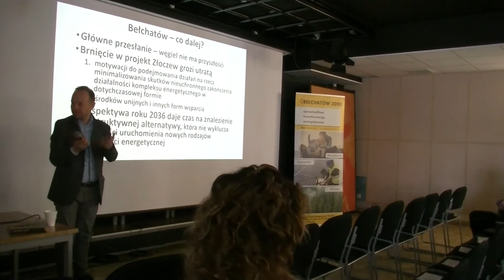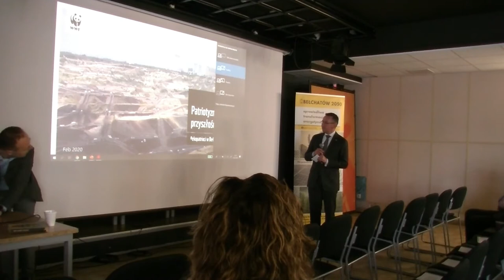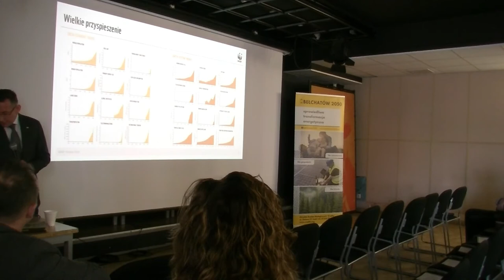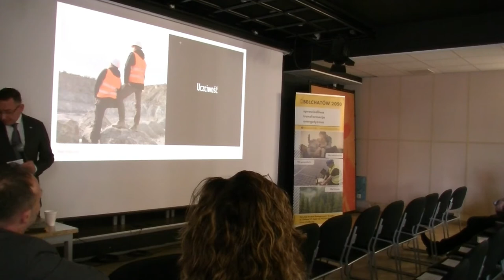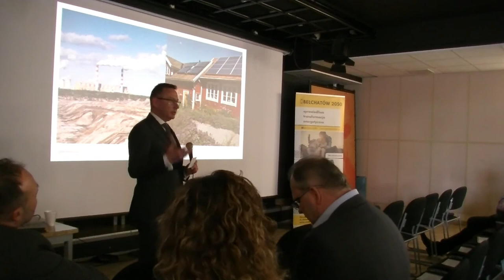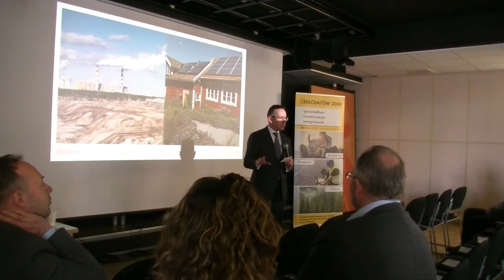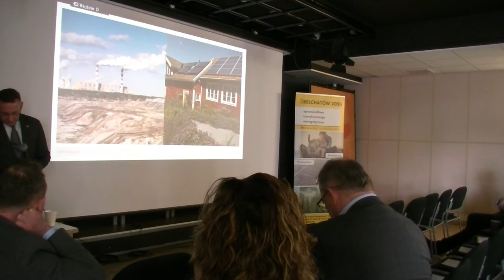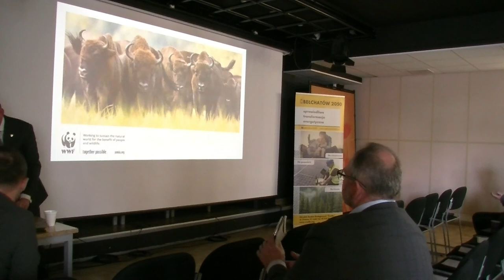[3/10] Debata "Zielony Ład" (26.02.2020, Bełchatów) - Mirosław Proppé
Sprawiedliwa transformacja w polskich uwarunkowaniach – bohaterstwo czy patriotyzm? – Mirosław Proppé, Fundacja WWF Polska